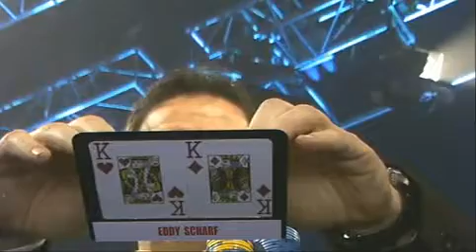Premier League Poker S01 E02 1 5 HD